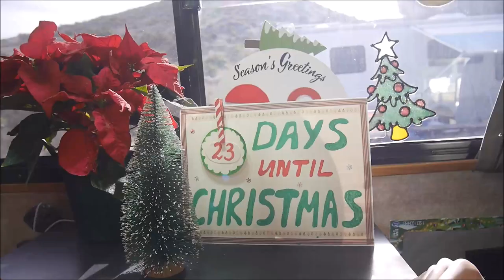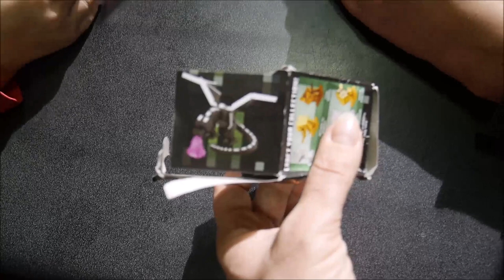2019 CHRISTMAS COUNTDOWN DAY 2: CRANBERRY KISIEL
It's 23 days until Christmas! Check out what surprises Maya and Christopher have got today and also what's the special Lithuanian Christmas drink we're making today.